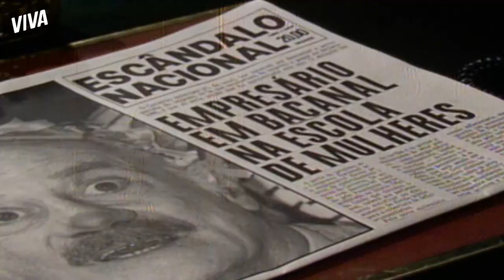DESMAIOU! APARÍCIO DESCOBRE QUE BÓRIS É SEU NOVO SÓCIO | SASSARICANDO | MELHOR DO DIA | VIVA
Aparício nem se recuperou do choque de ser ridicularizado na capa do jornal e já é pego de surpresa novamente! Bóris hipnotiza Lucrécia e Fabíola, compra as ações da Tecelagem Abdala e se torna o novo sócio de Aparício 😱